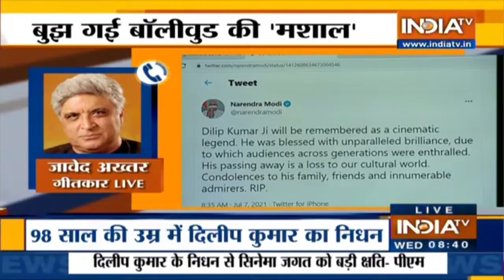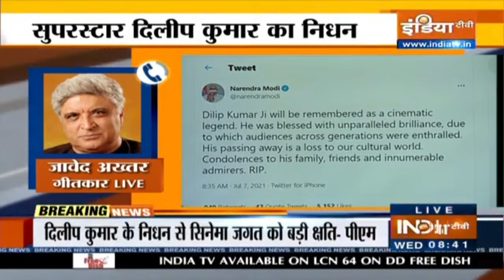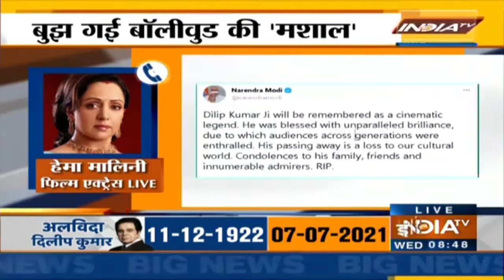Suhana Safar! Legendary Actor Dilip Kumar, Who Revolutionised Method Acting, Breathes His Last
Dilip Kumar, the last of a triumvirate of actors who ruled Hindi cinema in the 1950s and ’60s, died today at Hinduja hospital in Mumbai. He was 98.

His death was confirmed by Faisal Farooqui, a family friend, who posted a brief statement on Mr. Kumar’s official Twitter account.